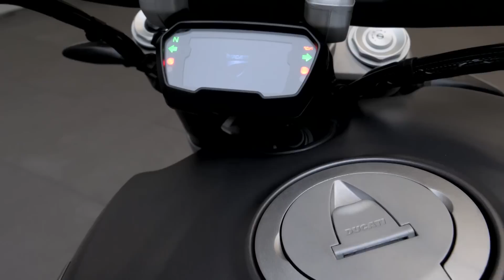Ducati XDiavel 1260S Black Star: The X Element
Stella nera: un’immagine che a noi ricorda tantissimo quel corpo celeste che, nel film Il Quinto Elemento, minacciava la sopravvivenza della vita sulla terra. Ma ci piace invece immaginare questo nuovo modello top di gamma della Ducati XDiavel come Leeloo, quel guerriero supremo che, unendo i quattro elementi della terra - aria, acqua, terra e fuoco - e concentrarne la forza per cancellare questa minaccia al nostro pianeta.

Perché XDiavel, nella gamma Ducati, è sempre stata eccessiva. Perché è il modello forse più lontano dai canoni standard della produzione di Borgo Panigale, e per le sue doti di potenza e coppia massima.